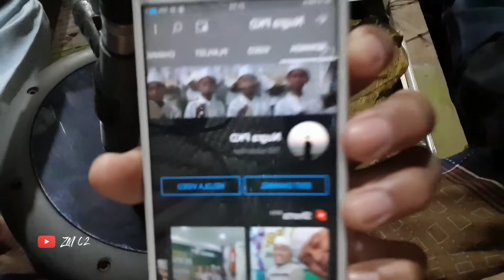Darbuka Versi Koplo !! Qosidah Sirahku Mumet Sirahmu Piye - filda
darbuka
skil darbuka keren
skil darbuka
sholawat korona
sholawat sirahku mumet sirahmu piye